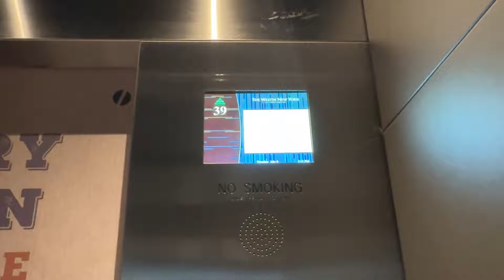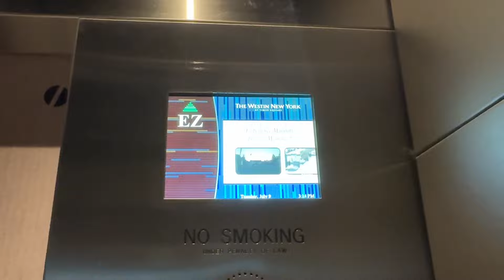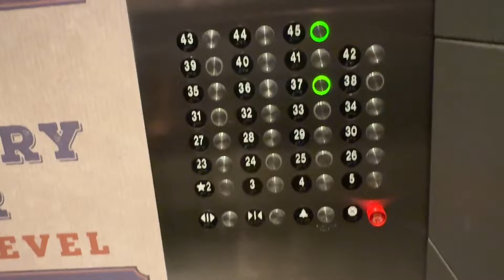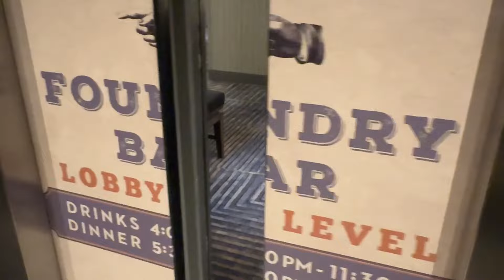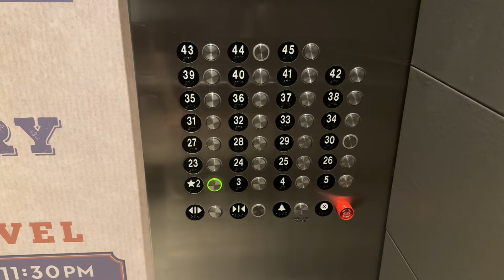Otis Series 4 High-Speed Elevators at Westin Times Square in New York City, NY.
Video Recorded on July 9, 2024: I finally made it on these elevators here! These are BEYOND FAST! Definitely a place included on my list to visit after the Marriott Marquis, Crowne Plaza, and the Millennium by 1WTC. Installed in 2002.